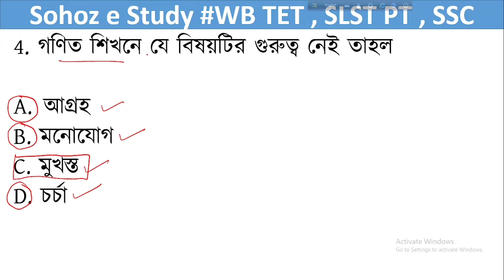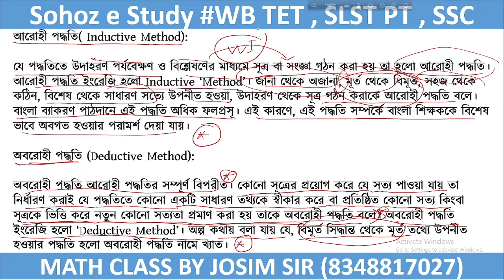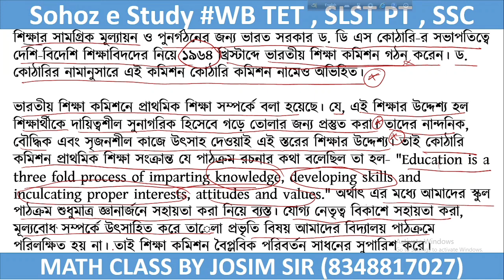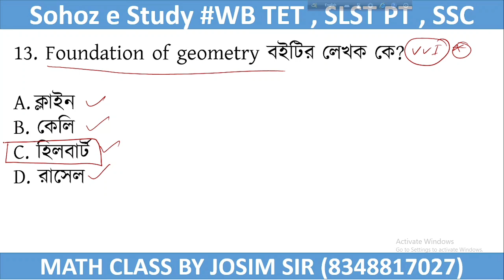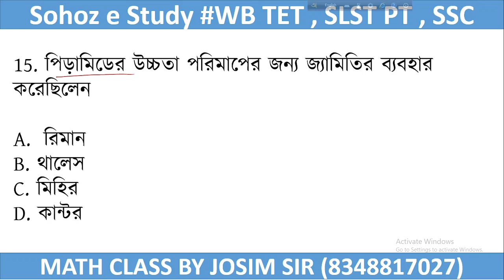primary tet Math class part 18 || TET Math Suggestion 2023 part 18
primary tet math class 2023 part 7 | TET Math Suggestion 2023 part 6
primary tet math class 2023 part 6 |TET Math Suggestion 2023 part 6
primary tet math class 2023 part 5 |TET Math Suggestion 2023 part 5
primary tet math class 2023 |TET Math Suggestion 2023 part 4
TET Math Suggestion 2023 part 3
primary tet math class 2023 |
TET Math Suggestion 2023 part 2
 simplification tricks class 2 Primary tet math class geometry 05
Primary tet math class geometry 03 | Teacher Eligibility Test 2023 , geometry -3Primary tet math class geometry 03
Primary tet math class geometry , Teacher Eligibility Test 2023, geometry
Teacher Eligibility Test | primary tet suggestion 2023 | গণিত পেডাগগি সাজেশন | WBTET 2023 SUGGESTION
math pedagogy for primary tet 2023
গণিত পেডাগগি সাজেশন |
 primary tet suggestion 2023
Math pedagogy MCQ in Bengali,
Math pedagogy in bengali pdf,
গণিত pedagogy, pedagogy math,
pedagogy math ctet,
math pedagogy ctet,
গণিত পেডাগগি সাজেশন,
Math pedagogy in Bengali
গণিত pedagogy
ganit pedagogy in Bengali
অঙ্কের পেডাগগি
Math Pedagogy | গণিত পেডাগগি (mcq)
SohoZ e Study (SLST for PT)
WBSSC, Competitive Math Solution
Telegram group joining link (class pdf এর জন্য জইন করো )